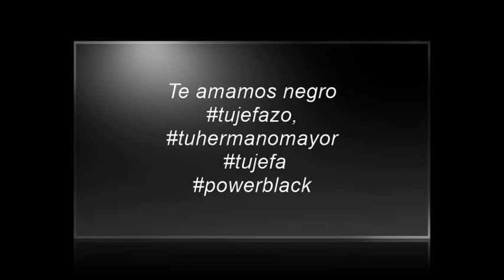Osman Adair González Martínez